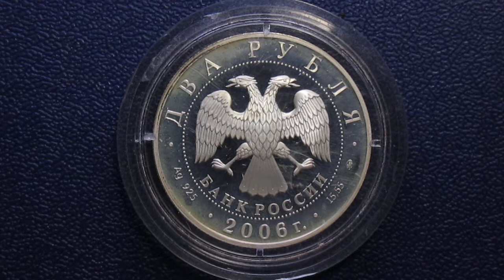Несколько баек про Дмитрия Шостаковича :-)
Дмитрий Дмитриевич Шостакович (12 [25] сентября 1906, Санкт-Петербург — 9 августа 1975, Москва) — русский и советский композитор, пианист, педагог, музыкально-общественный деятель.

Герой Социалистического Труда (1966). Народный артист СССР (1954). Лауреат Ленинской премии (1958), пяти Сталинских премий (1941, 1942, 1946, 1950, 1952), Государственной премии СССР (1968) и Государственной премии РСФСР имени М. И. Глинки (1974).

В 1957—1974 годах — секретарь Правления Союза композиторов СССР, в 1960—1968 годах — председатель Правления Союза композиторов РСФСР.

Один из крупнейших композиторов XX века, автор 15 симфоний и 15 квартетов, 6 концертов, 3 опер, 3 балетов, многочисленных произведений камерной музыки, музыки для кинофильмов и театральных постановок.